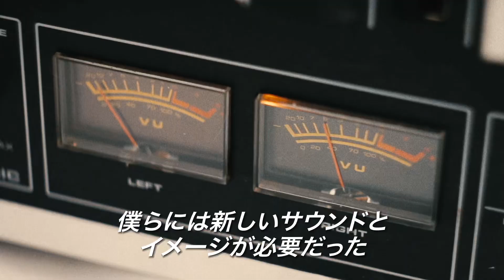映画『ビー・ジーズ 栄光の軌跡』本予告編（2分16秒）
“人生のサウンドトラック”ともいえる名曲の数々に感涙必至。全世界で２億枚以上のアルバムセールスを誇るバンド「ビー・ジーズ」。
時代を疾走した楽曲と、彼らの人生を描き、ビー・ジーズのすべてを詰め込んだ感動の音楽ドキュメンタリー『ビー・ジーズ　栄光の軌跡』は11月25日(金)より、ヒューマントラストシネマ渋谷、新宿武蔵野館ほか全国順次ロードショー！